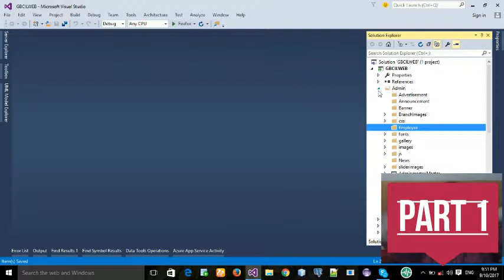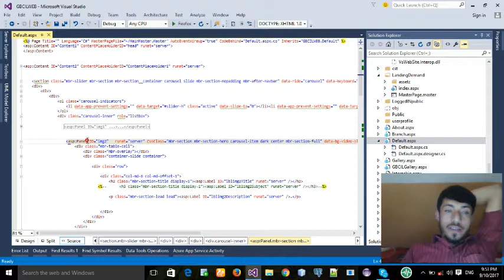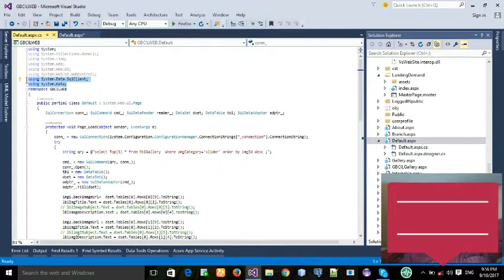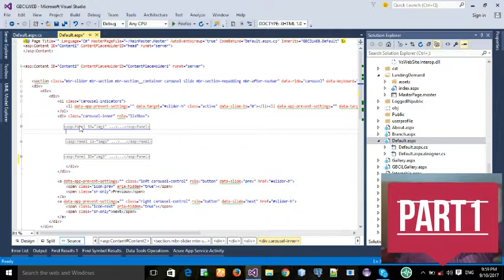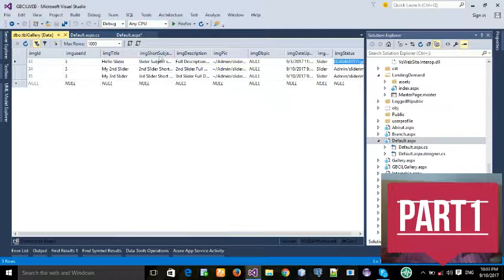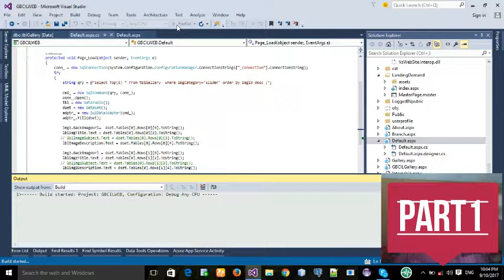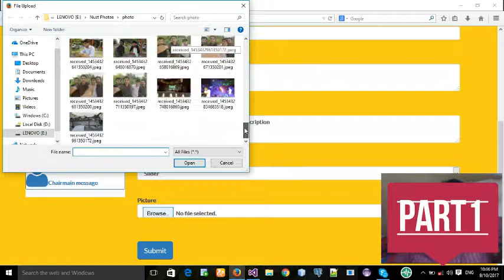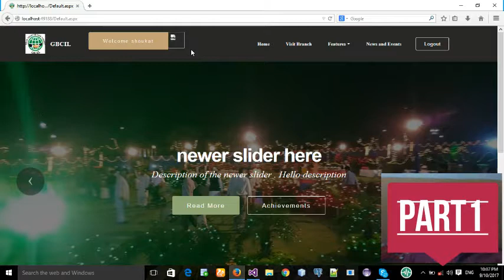SLIDER PART 1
In this tutorial, you will learn how to develop a dynamic slider in asp.net that can be changed by the administrator of the website coded in c# .Net